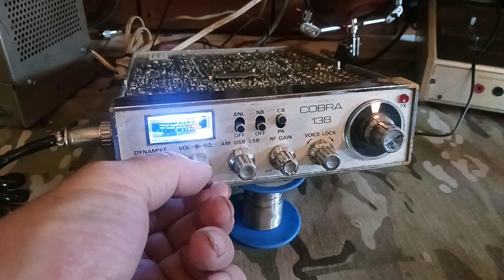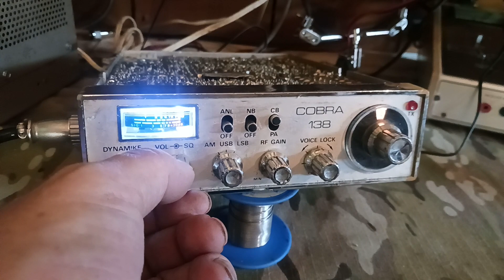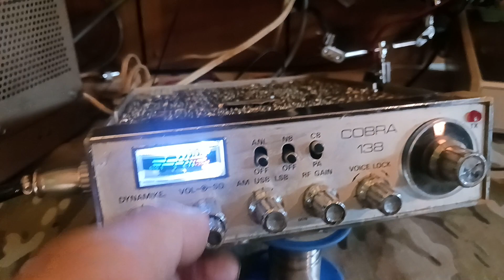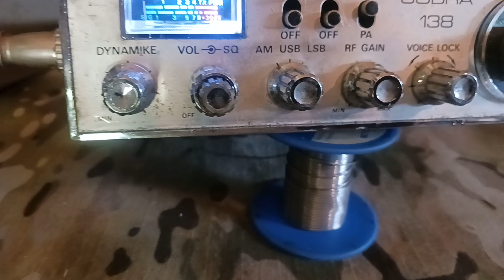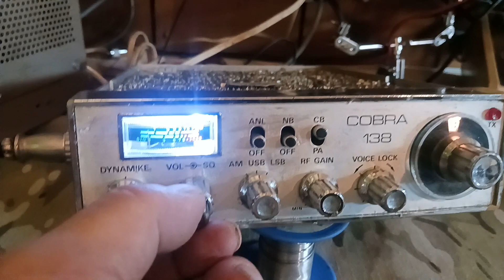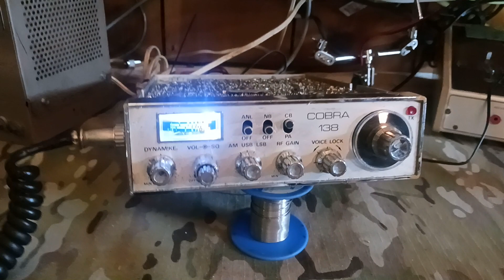181 Just Got Down--@@!!!